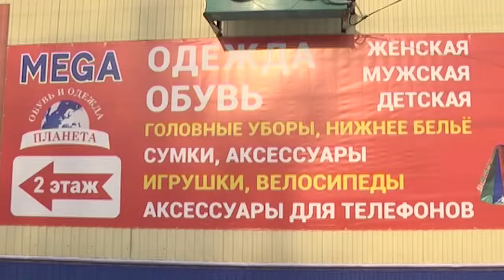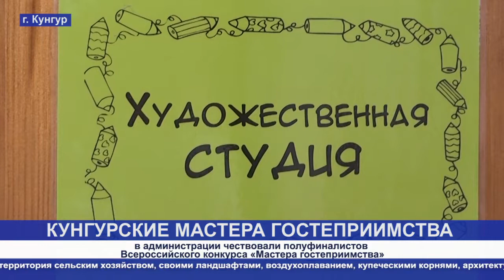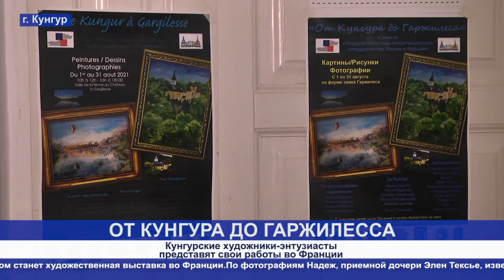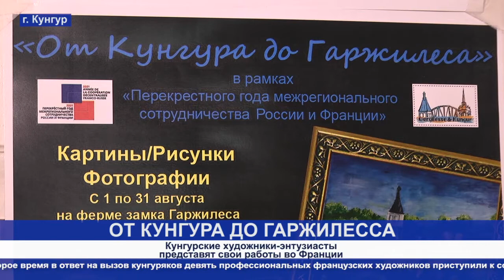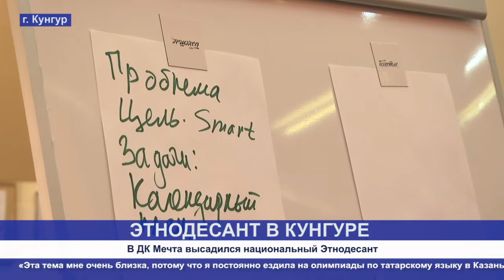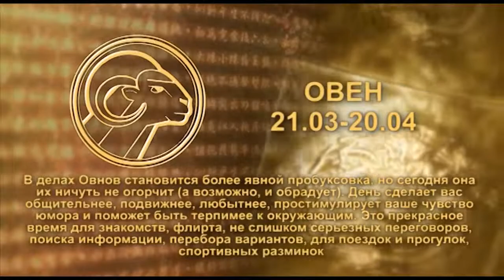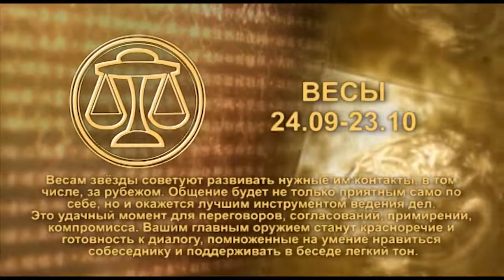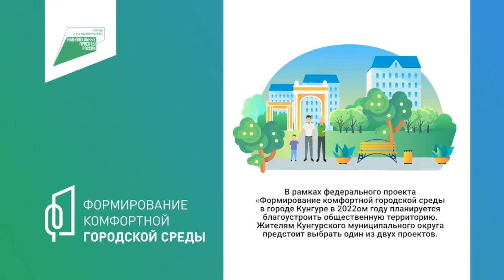20 05 2021 КунгурТВ Город новостей